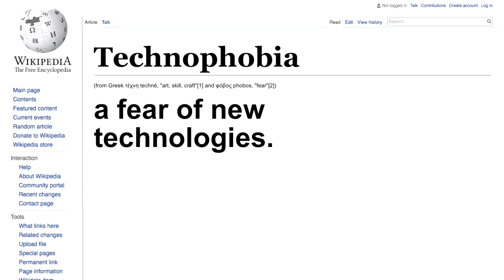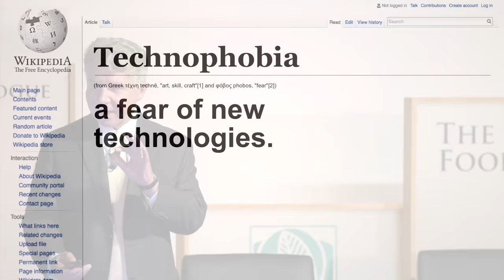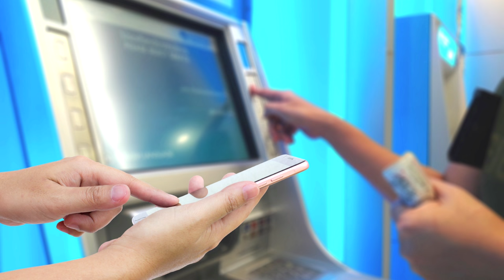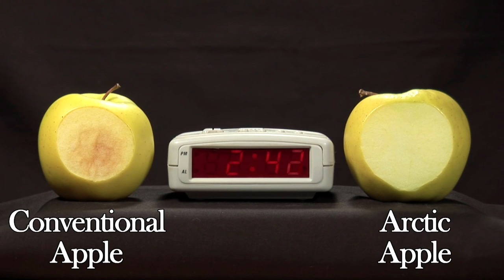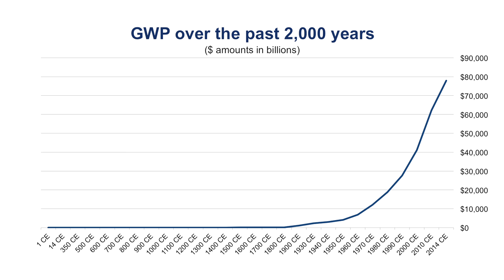Intrexon CEO Randal J. Kirk Presentation at Borlaug Dialogue International Symposium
Intrexon CEO Randal J. Kirk discusses how societies react to emerging technologies at the 2016 Borlaug Dialogue International Symposium.